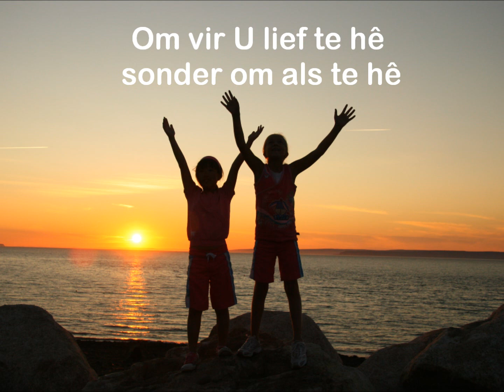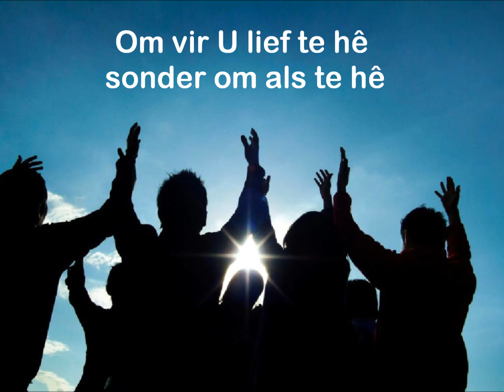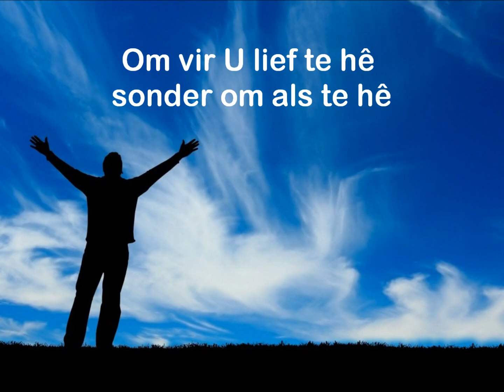Jesus, U is die Sleutel (Philip Marais)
'n Lied van Philip Marais oor Jesus wat die sleutel tot lewe is